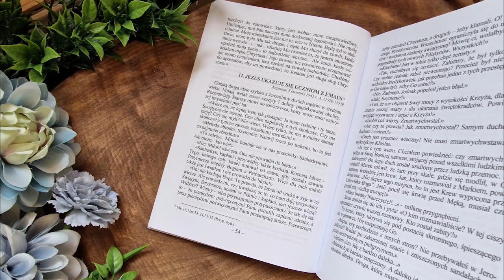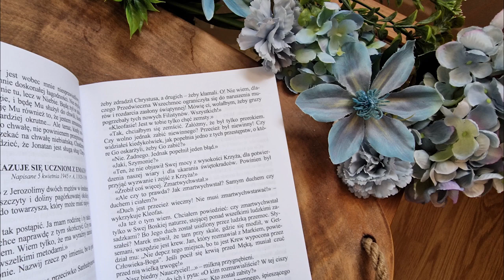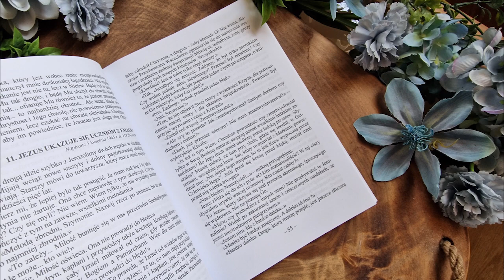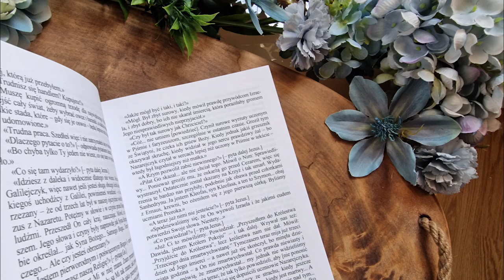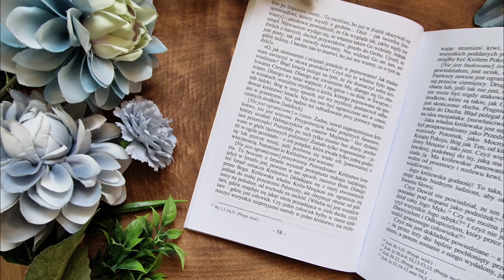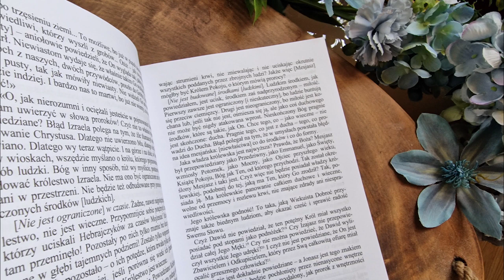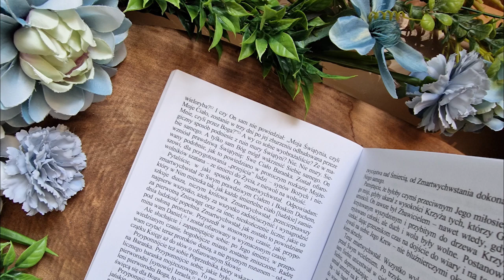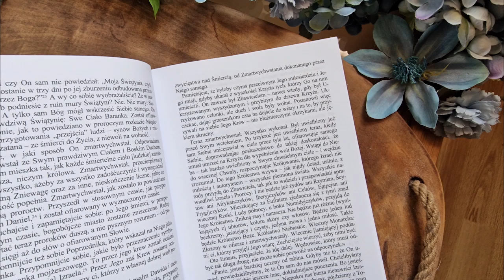Ewangelia na niedziele i święta | TRZECIA NIEDZIELA WIELKANOCNA | Rok A | Wizja z pism M. Valtorty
TRZECIA NIEDZIELA WIELKANOCNA

Czytania: Dz 2,14.22-28; 1 P 1,17-21

Księga VII "Poematu Boga-Człowieka", fragment wizji 11: JEZUS UKAZUJE SIĘ UCZNIOM Z EMAUS

✅ Nasza wielka i serdeczna prośba. Więcej szczegółów

✅ Poemat Boga-Człowieka można zamówić w KSIĘGARNI INTERNETOWEJ, jako komplet, ale w sprzedaży są także pojedyncze tomy, zapraszamy - W sprzedaży są także pojedyncze tomy.

✅ ‼ NOWOŚĆ ‼ PENDRIVE na którym znajdziecie pełne nagranie wszystkich tomów Poematu Boga-Człowieka w formacie mp3

Copyright: Wydawnictwo Vox Domini